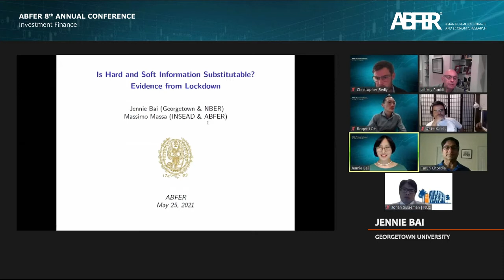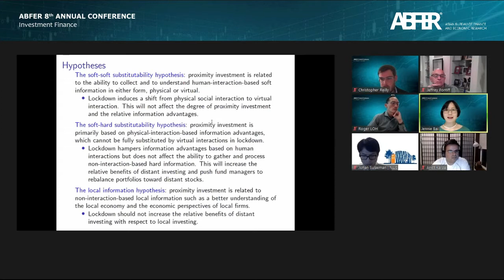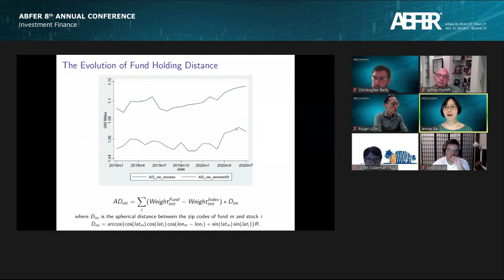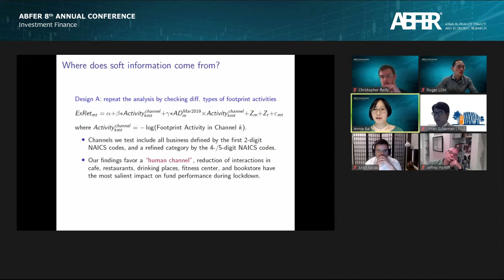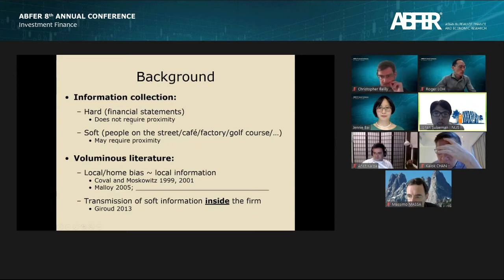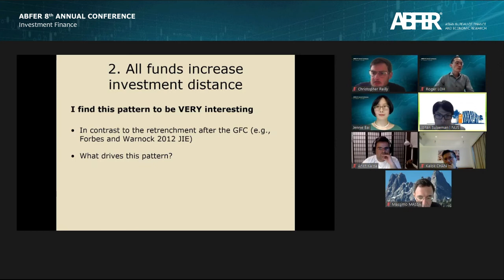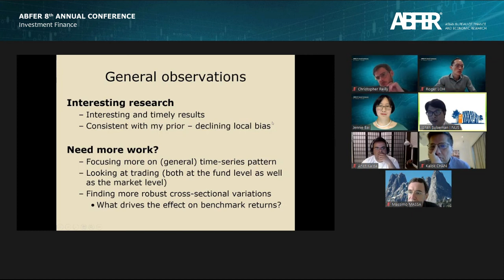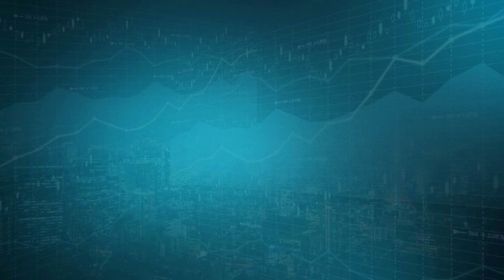ABFER 8th Annual Conference: Investment Finance, Paper 2 - 25 May 2021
“Is Hard and Soft Information Substitutable? Evidence from the Lockdowns”

Authors:
Jennie Bai* (Georgetown University)
Massimo Massa (INSEAD & ABFER)

Discussant:
Johan Sulaeman (National University of Singapore & ABFER)

The paper was presented and discussed at ABFER 8th Annual Conference, Investment Finance program on 25 May 2021 (SGT).